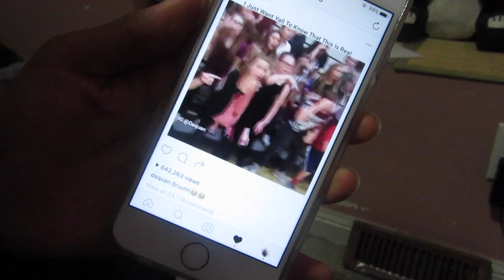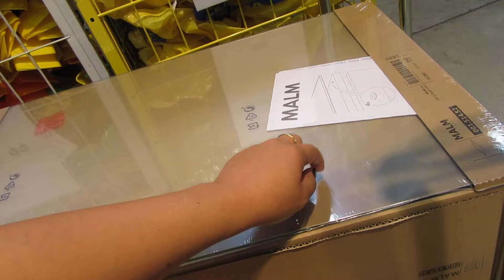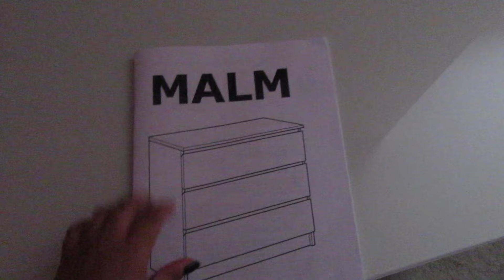BROUGHT HOME SOME NEW PUPPIES! | LifeWithGer Vlogs (Vlog #72)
(Vlog: May 27th-29th, 2016)
Spent a chill Friday with my Mom and sisters, celebrated my passed great grandpa's birthday with a ton of family, and spent some quality time with mine at IKEA...again lol.

THUMBS UP THIS VIDEO IF YOU ENJOYED IT!

Music credit ▹ PYØR - Broke My Rules